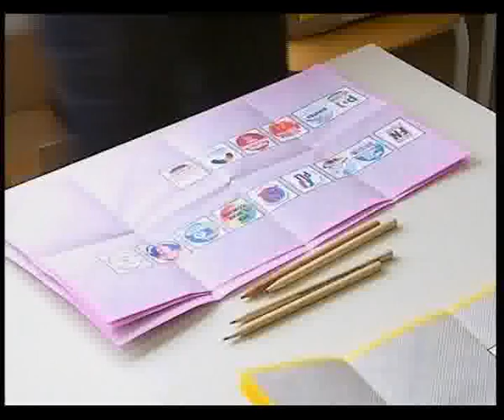svz ta politica.flv